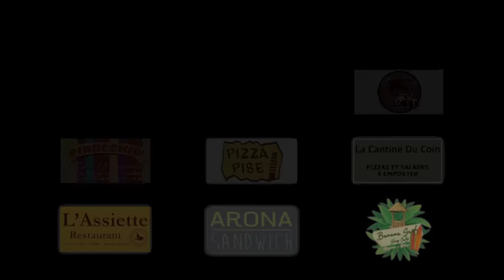Lacanau Surf Report - Samedi 30 Janvier 8H30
Houle longue W-WNW en hausse, vent onshore soutenu.